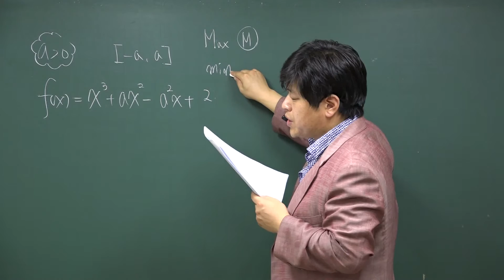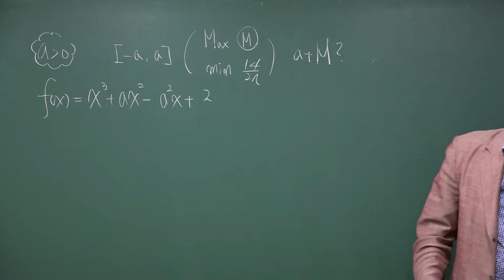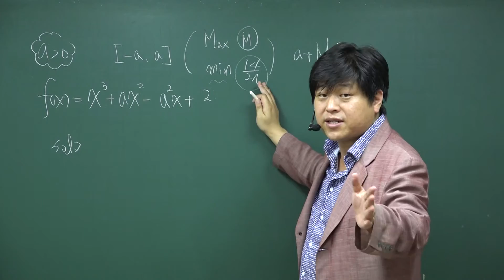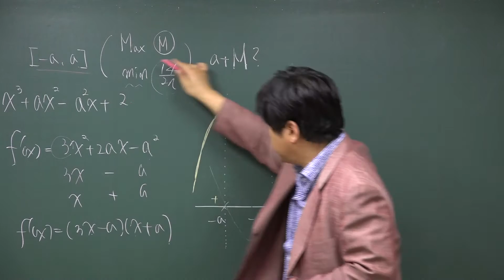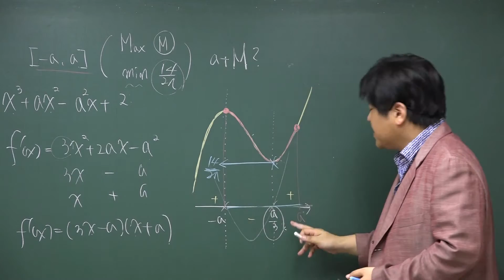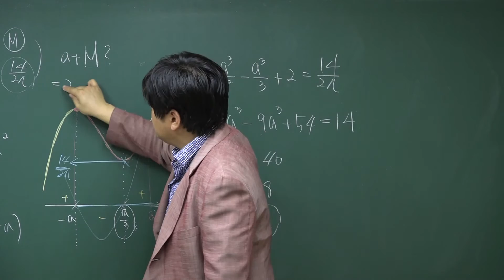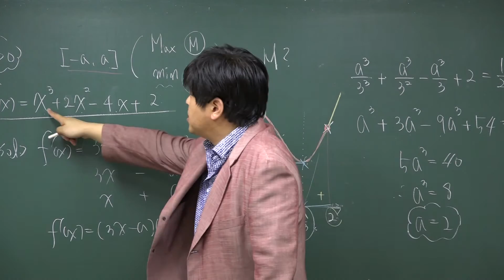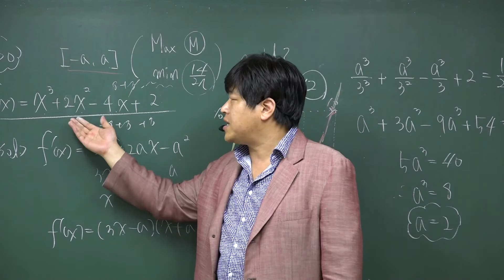[미적분1 미분] 16년 6월 고3 평가원 모의고사 수학 나형 28번 [53%]